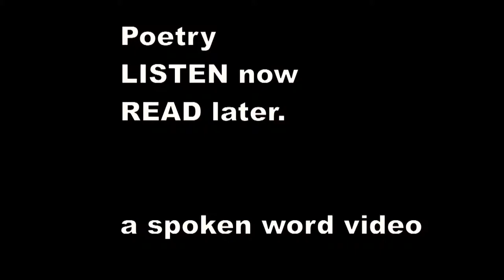There was an Old Person of Hurst - Edward Lear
There was an Old Person of Hurst,
    Who drank when he was not athirst;
    When they said, "You'll grow fatter!" he answered "What matter?"
    That globular Person of Hurst.